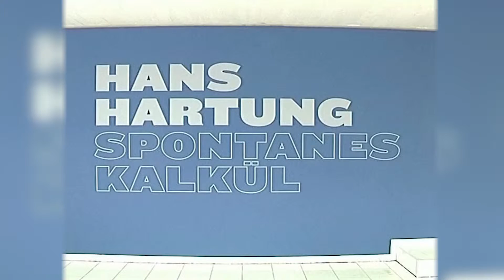Hans Hartung: Spontanes Kalkül //flashTV - Ausstellung Kunsthalle zu Kiel, 2008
Flash-TV, das junge Kulturmagazin im OK Kiel, sendet an jedem 1. Donnerstag im Monat, 19.30 Uhr, eine halbstündige Magazinsendung.